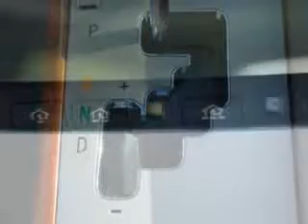Toyota Avalon, Lugoff Toyota Scion- Lugoff, SC 29078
Toyota Avalon, Lugoff Toyota Scion imagine driving this BLACK 2007 Toyota Avalon, equipped with a 6 Cyl. engine and an automatic transmission with 106,842 miles. enjoy an exceptional 31 miles to the gallon on this great car with features like Power Sunroof, Leather Upholstery, Keyless Entry, Stereo Control in Steering Wheel, Tilt Steering Wheel, Cruise Control, Anti-Lock Braking System, and much more. Enjoy the drive and have peace of mind in this 2007 Toyota Avalon. see us at Lugoff Toyota Scion today!
miles- 106,842
vin- 4T1BK36B37U208028

878 Highway 1 South
Lugoff, South Carolina 29078